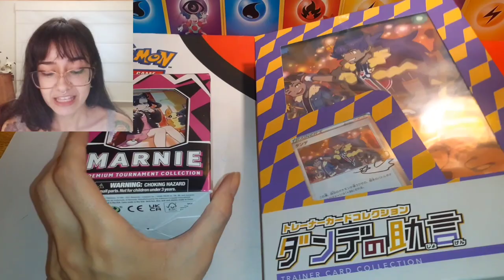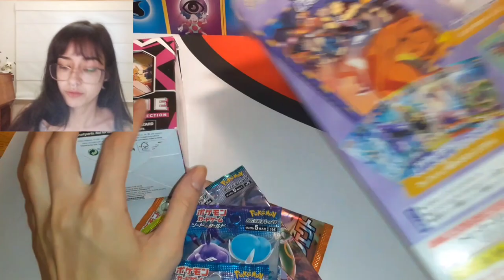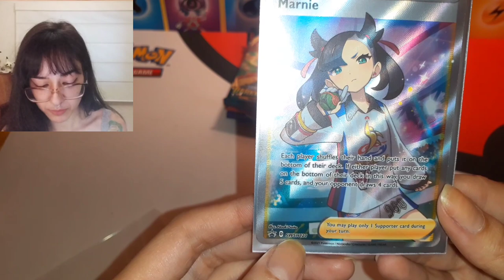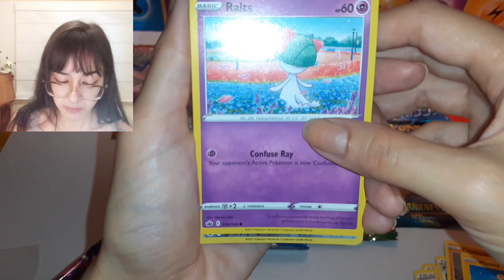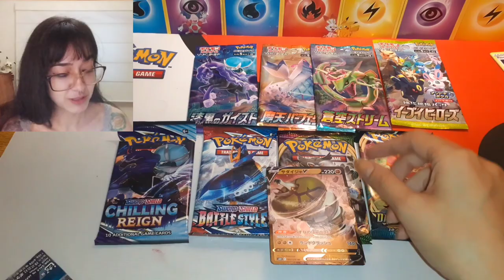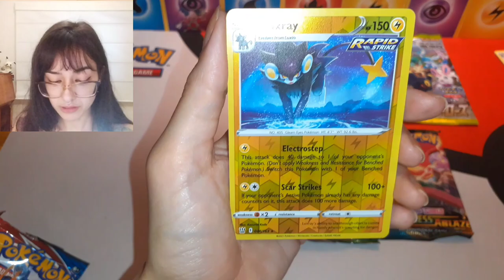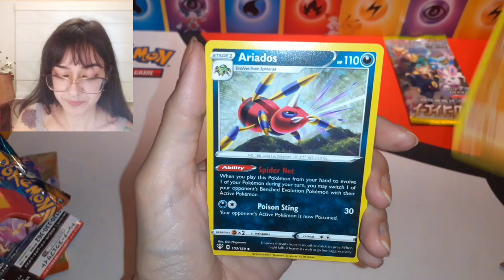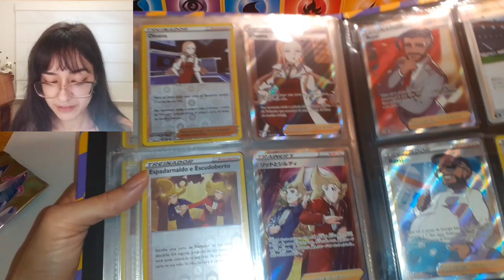Os donos de Galar! Unboxing Marnie Premium Box e Leon's Advice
Nesse vídeo que estava muito animada para fazer, expliquei um pouco sobre dois importados muito legais:
A famosa caixinha de leite da Marnie, lançada nos EUA, e a pastinha do Leon!